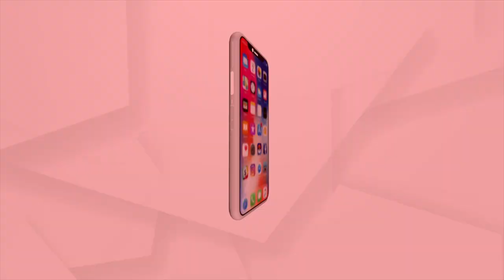After Fed Up By Odisha Govt, Villagers In Kalahandi Build Temporary Wooden Bridge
argusnewsAfter Fed Up By Odisha Govt, Villagers In Kalahandi Build Temporary Wooden Bridge.